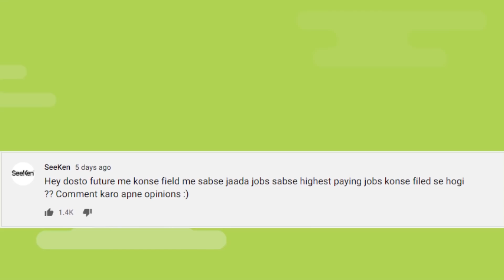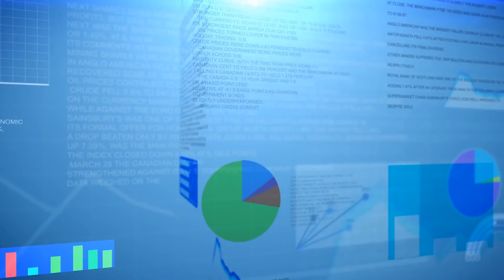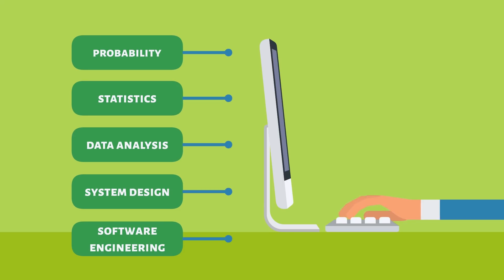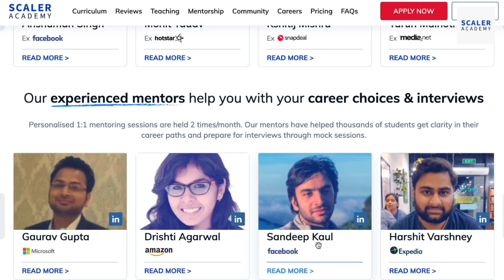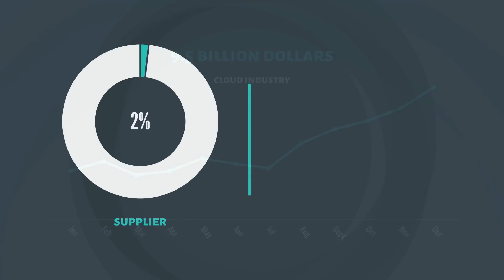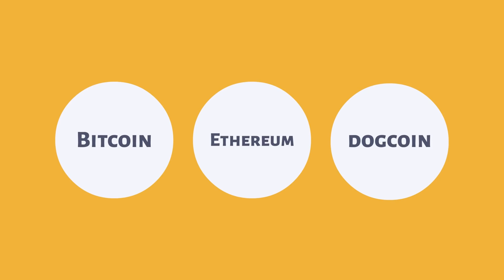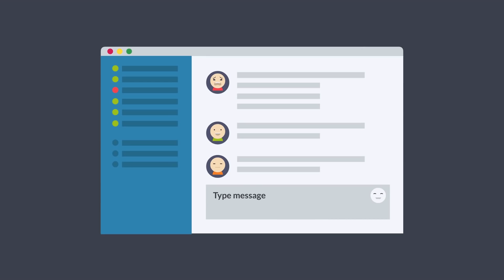Top 5 HIGHEST Paying Jobs in India | Best jobs of THE FUTURE 2021 | SeeKen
and book a free live class to take the first step towards transforming your tech career

5 jobs that will be in high demand are

1- DATA SCIENTIST
2- MACHINE LEARNING AND AI
3- CLOUD ARCHITECH
4- SOFTWARE ENGINEER
5- BLOCKCHAIN DEVELOPER